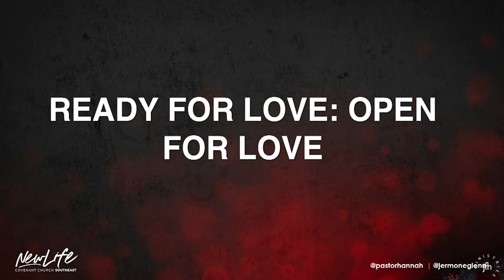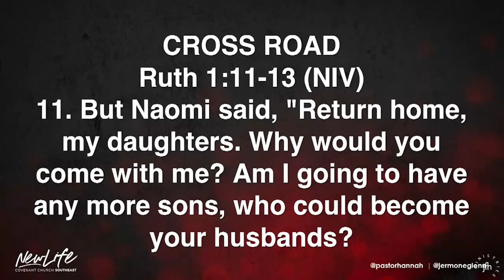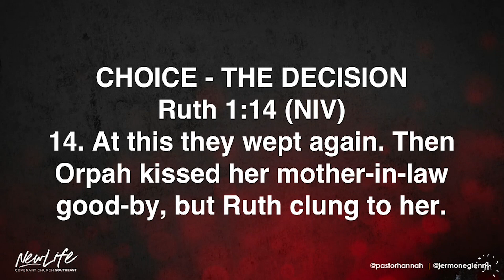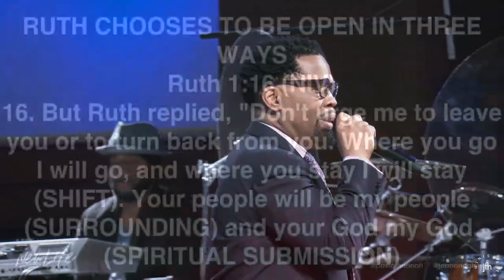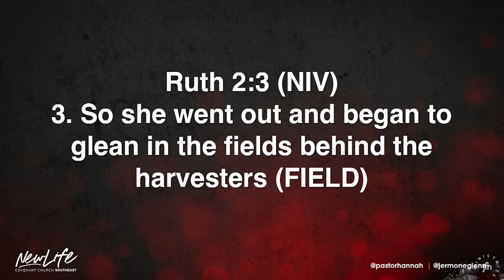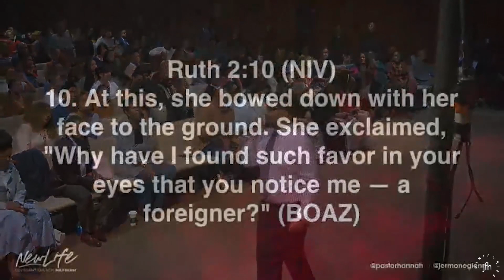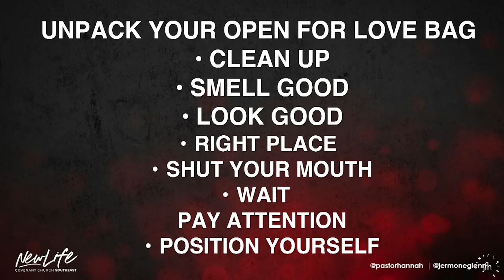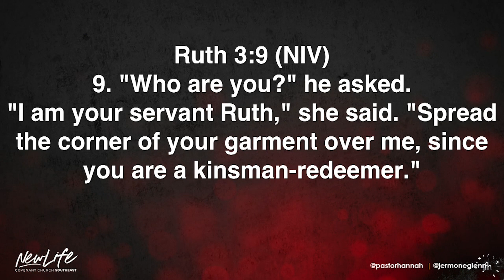Pastor John Hannah - Open For Love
Series "READY FOR LOVE" @ New Life Southeast Church